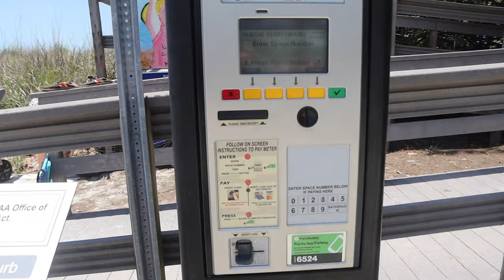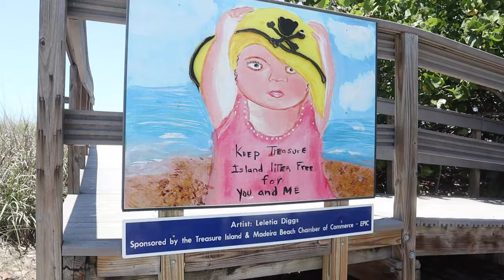ПОХУДЕЛА И НА ПЛЯЖ, теперь Я ЛОБСТЕР!😎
Всем привет! Скучали ли вы по синем волнам и пляжному вайбу? Тогда приглашаю вас на пляж в Сант Пите, Флорида( St. Pete, Florida), окунуться в лето и посмотреть на виды)